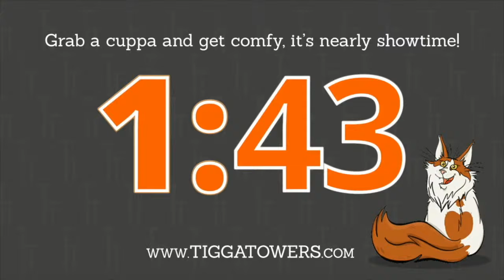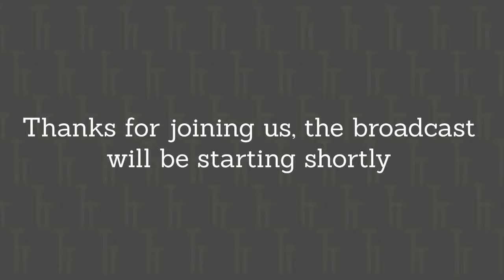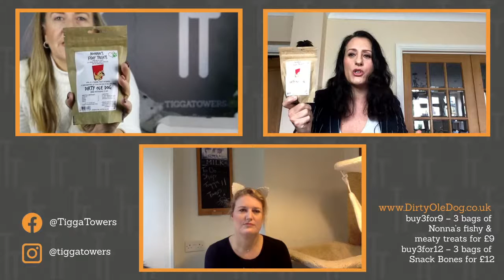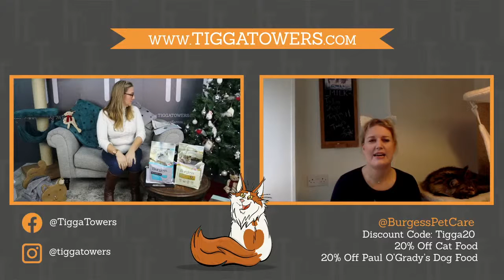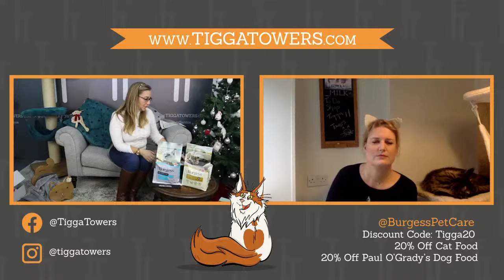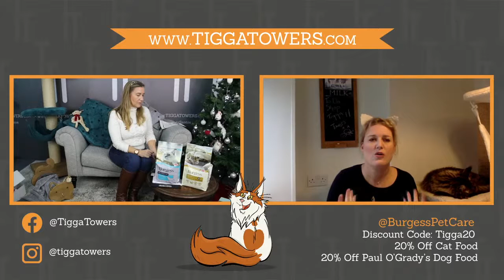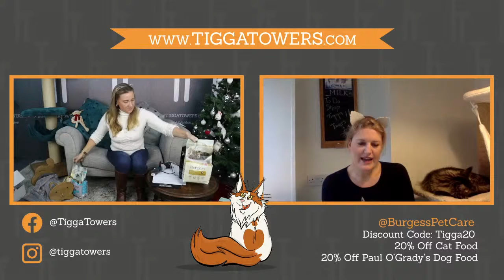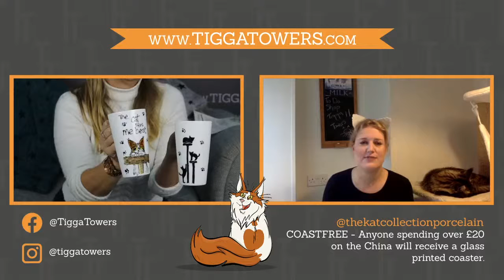Festive Shopping with Tigga Towers & Guests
Join Sam and Louisa with Dirty Ole Dog and Burgess Pet Care.